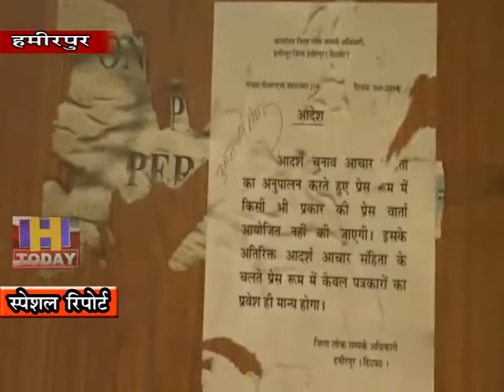27 SEP N 1 The condition of Hamirpur press room became pathetic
हर वक्त दूसरो के लिए लडाई लडने वाले पत्रकारों की लडाई आखिर कौन लडे। हमीरपुर में यह सवाल पत्रकार कक्ष को देखकर उठ रहा है क्योंकि पिछले कुछ सालों से पत्रकार कक्ष की हालत दयनीय बनी हुइ्र्र है आलम ऐसा है कि पत्रकार कक्ष के अंदर सीलन होने से दीवारों से पलस्टर उखड रहा है तो छत भी खराब हो गई है। वहीं पत्रकार भवन के शौचालय किसी सार्वजनिक शौचायल से भी बदतर है तो कक्ष के अंदर लगे हुए कट्रंन भी टूट चुके है। ऐसा नहीं है कि पत्रकारों ने अपनी व्यथा को डीपीआरओ, जिला प्रशासन से लेकर विधायक और सांसद तक सुनाई है लेकिन हुआ कुछ नहीं। जिसकारण अब पत्रकारों में गहरा रोष पनपा हुआ है।